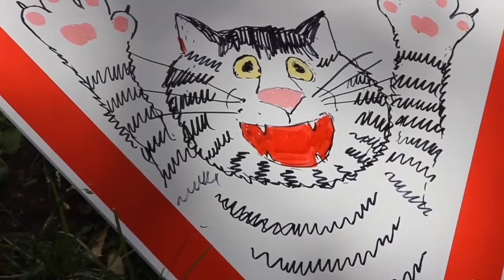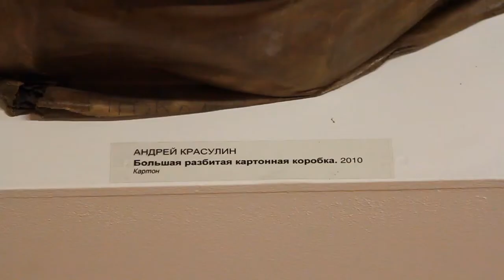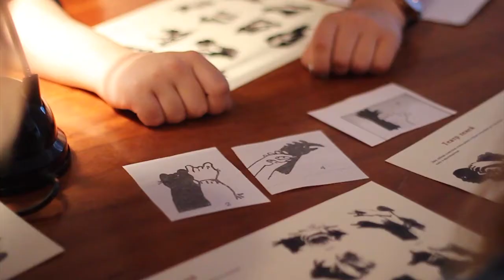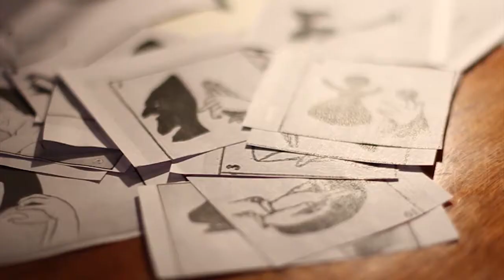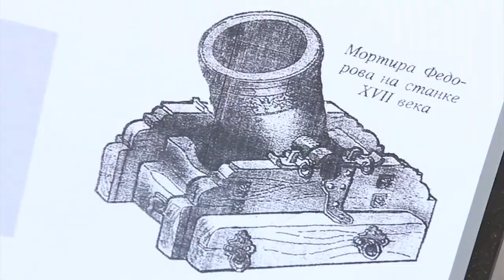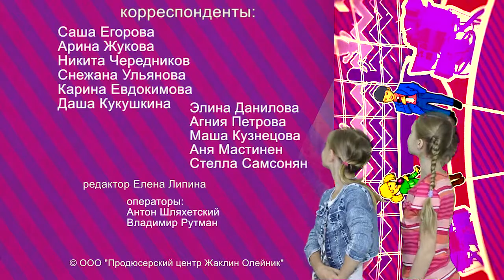Телезнайки. Выпуск 16